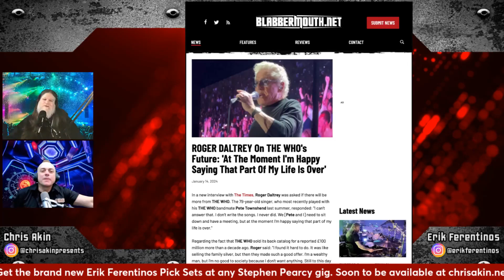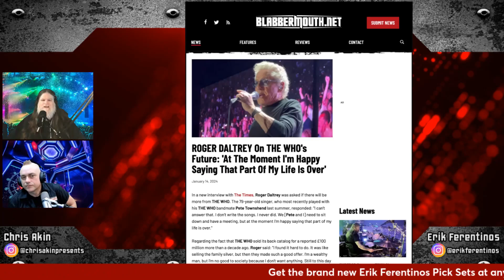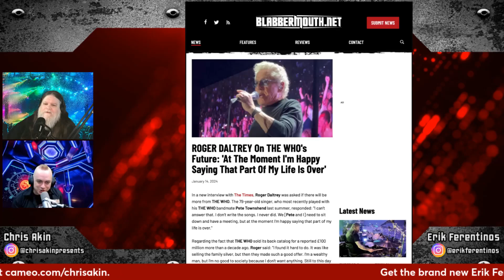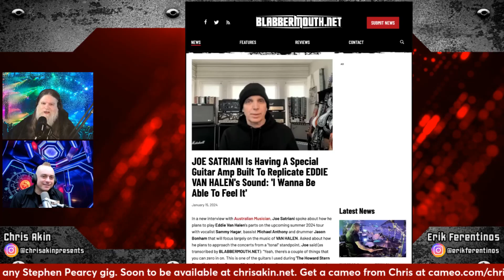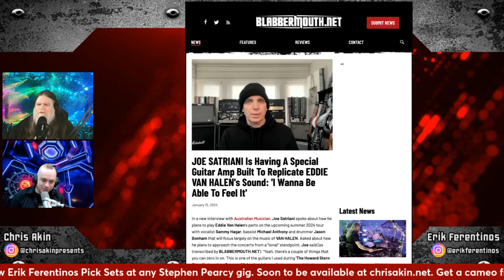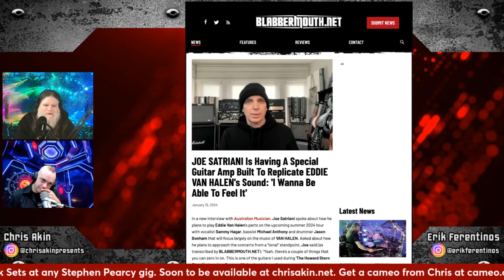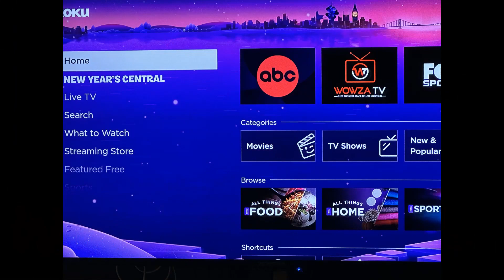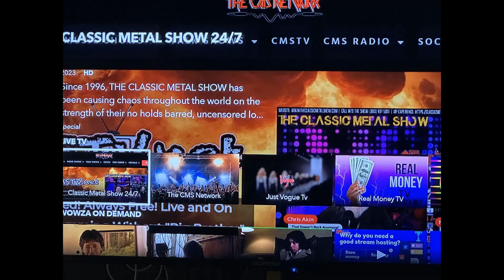Is It The Equipment Or The Hands?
On this episode of CHRIS AKIN PRESENTS, Erik and Chris talk about if Erik is starting to look forward to a time when Stephen Pearcy decides to retire as far as what's next for his guitar playing career. This leads to a discussion about Roger Daltrey of The Who announcing that he's done doing "The Who". They also talk about how nearly impossible it is to be a player like Erik and play the work of other players (in Erik's case, Warren DeMartini) because their hands are simply different. This leads to a discussion about if a guitar sound comes from the gear or the hands.

Watch LIVE every Monday at 8pm Eastern CMStv.net, Rumble or X.